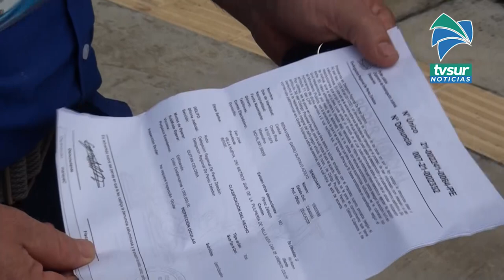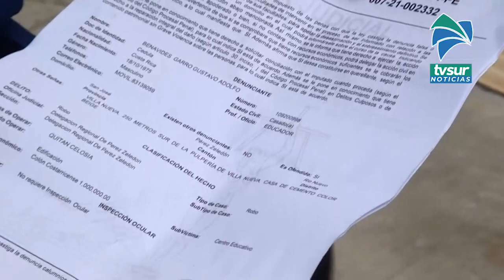Delincuencia atacó en la Escuela de Guadalupe de Rivas